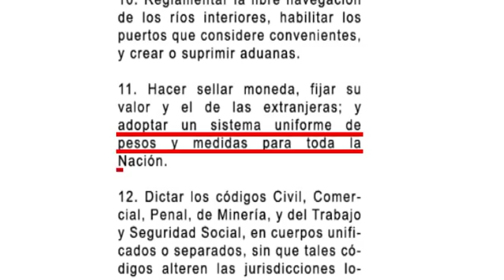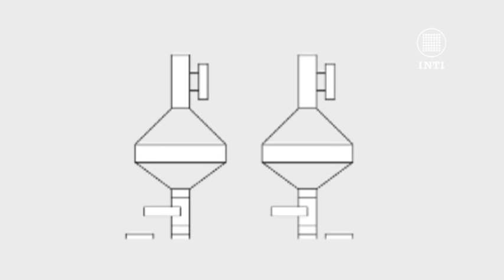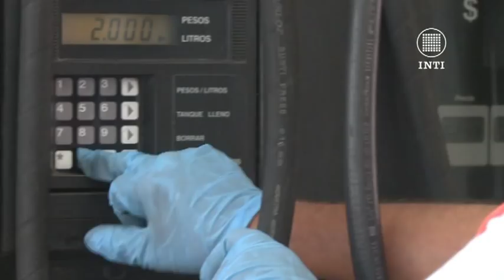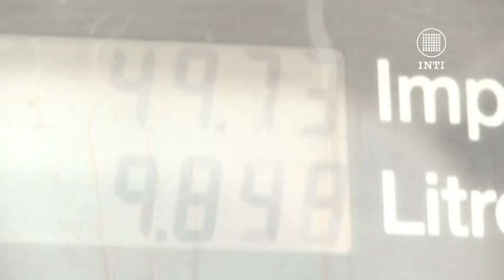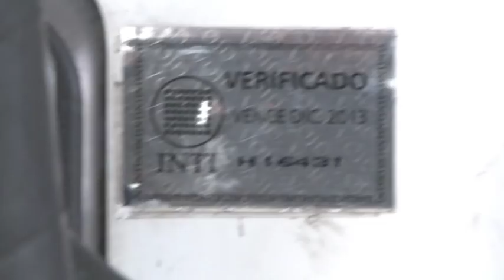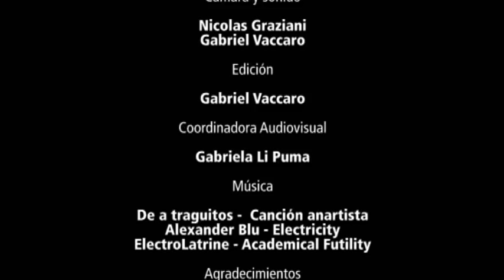Verificación de surtidores de combustible líquido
Desde Ushuaia a La Quiaca, el INTI  garantiza a los consumidores la carga exacta del combustible que compran, con instrumentos calibrados en los propios laboratorios de Metrología.
Todos los surtidores de combustible líquido del país deben tener a la vista una estampilla del Instituto con la leyenda "VERIFICADO".
¿En qué consisten estos controles? Lo vemos en este video...